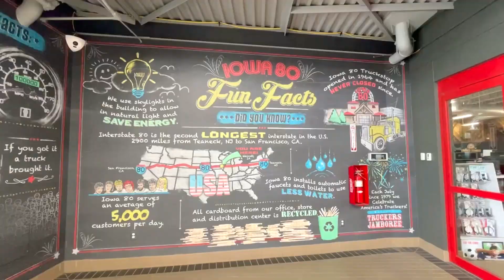RVING TO WYOMING DAYS 4 TO 7 - We Hit a Tree! Backyard Moochdocking in Indiana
In this video we make it to Indiana to visit Kahley's best friend Sarah. We have our first "accident" in the RV trying to back in to her yard. We visit all the areas Kahley grew up including South Bend, where we get to see Notre Dame!